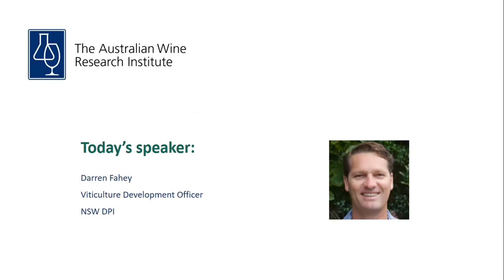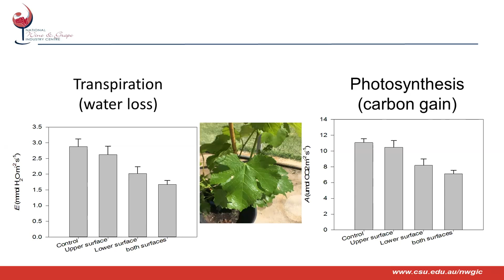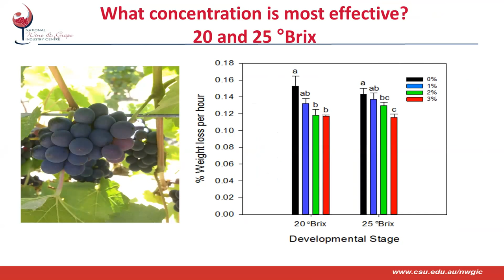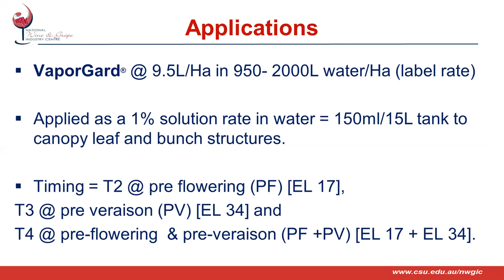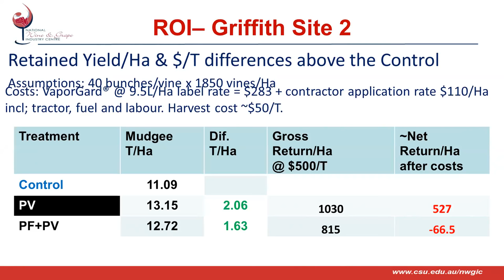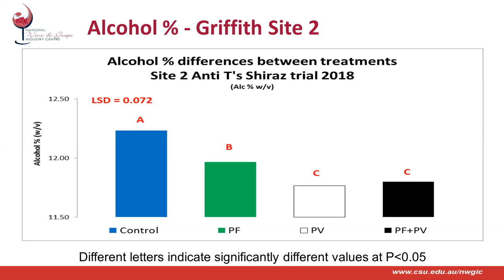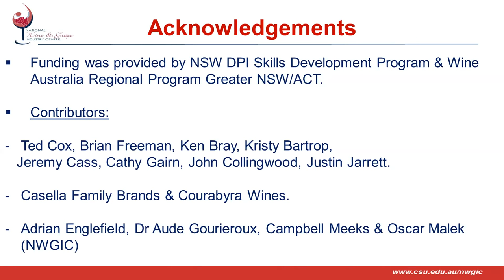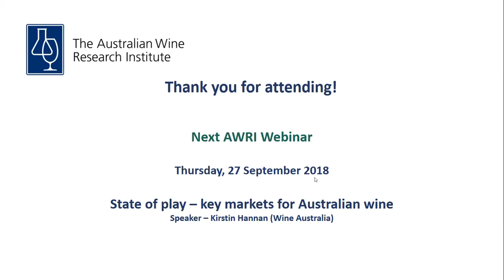Antitranspirants can they enhance winegrape production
Speaker - Darren Fahey (NSW DPI)
Webinar recorded - 13 September 2018

Wine growing regions are experiencing vintage compression from increased temperature leading to accelerated sugar accumulation, higher pH, lower TA and sub-optimal colour, flavour and aroma development, with resultant wines higher in alcohol concentration. The application of a film-forming antitranspirant Di-1-p menthene may be an effective way of manipulating ripening while maintaining grape and wine quality parameters. Our study was designed to test the efficacy of antitranspirant product Vapor Gard® at a low application rate of 1%, on two red Vitis vinifera L. cultivars in field conditions across different viticultural climatic zones of NSW, Australia.